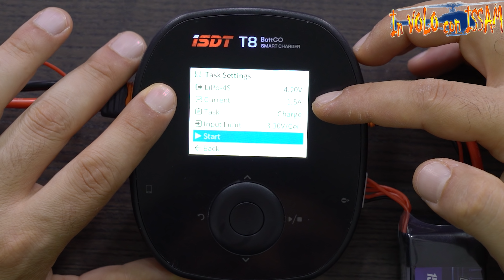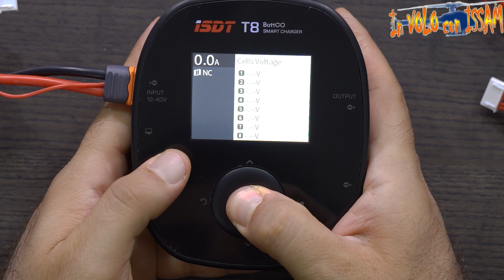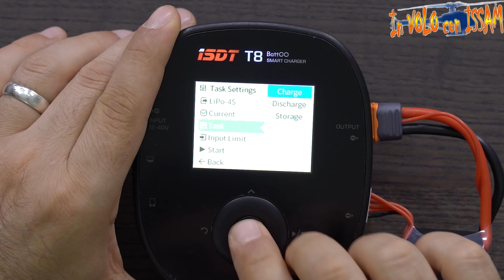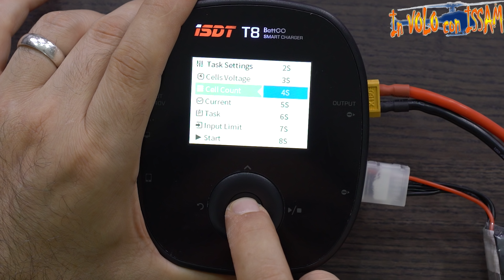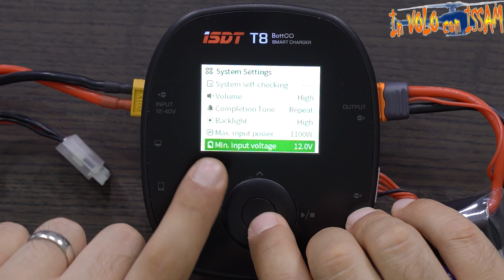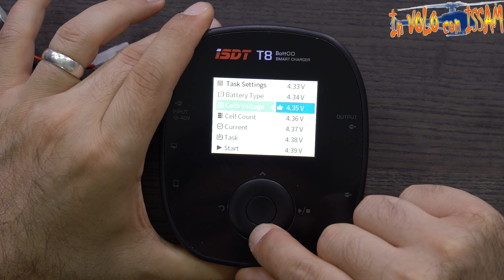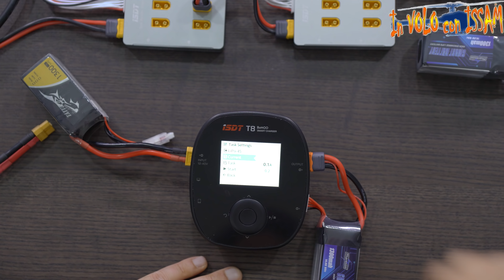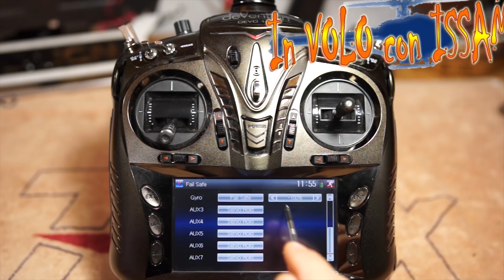Un SUPER Caricabatterie per Principianti ed Esperti o "Distratti" ISDT T8 - Recensione e Tutorial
L'alimentatore con rapporto costo/watt migliore (se conti di sfruttare tutti i 1000w che sono davvero tanti) o (scegli il secondo solo se hai altri caricabatterie da alimentare assieme che non supportano al di sopra dei 12v. Il primo scalda di meno)
Io consiglio questo che costa di meno e 600watt sono più che sufficienti (imposta 600w come input massimo nel caricabatterie).
Un alimentatore portatile e leggero multiuso da portare in giro (per il caricabatterie, computer, saldatore ecc. ) (imposta l'assorbimento limite nel caricabatterie a 120w)
Coupon sconto del 10% valido su tutti gli alimentatori menzionati: power10

Dogana e Spedizioni consigliate dall'estero (quando disponibili):
Importo sotto i 22 dollari/20 Euro e se non si ha fretta: Spedizione Gratuita.
Importo Sopra i 22 dollari/ 20 Euro e/o si ha fretta Priority Direct Mail o Italy Express

Attrezzatura che utilizzo per la realizzazione dei video
Il mio super PC assemblato apposta per il montaggio video con Adobe Premiere Pro